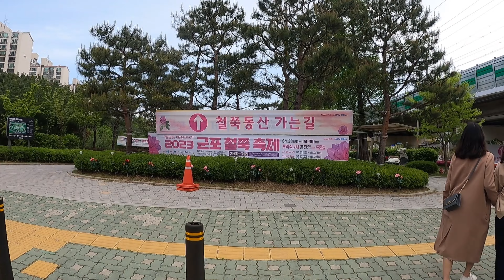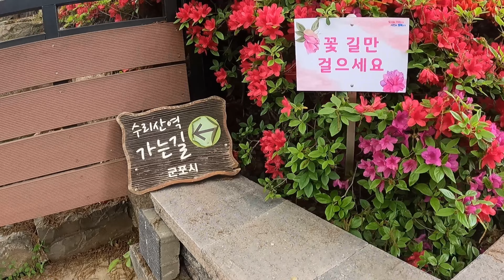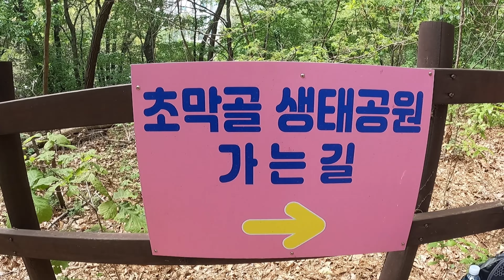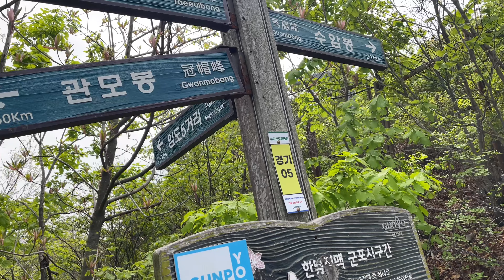[4K] 경기도 군포 철쭉축제 철쭉동산 개화 현황(23.04.23)🌸 수리산역-철쭉동산-무성봉-슬기봉-군포중앙도서관ㅣ등산 브이로그ㅣ혼산ㅣ봄꽃축제ㅣ핫플ㅣ꽃구경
📌수리산역-철쭉동산-무성봉-슬기봉-군포중앙도서관
📌 3시간 반 정도